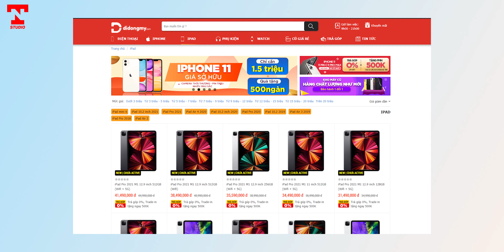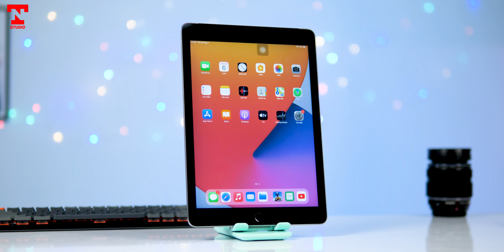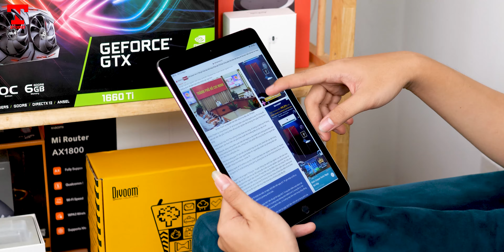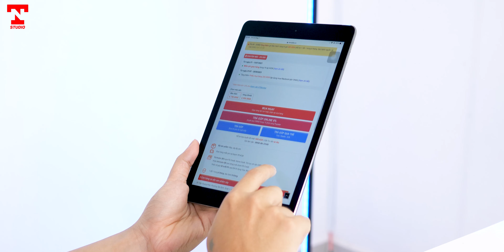Chọn iPAD rẻ để học Online thì em này ok nhất !!!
iPad giá rẻ để học và làm việc online là thiết bị được nhiều người đang cực kỳ quan tâm, đây sẽ là chiếc máy tính bảng cực kỳ hợp lý.

** Đây là kênh YOUTUBE cá nhân thuộc quyền sở hữu của Ngọc Trần, nơi chia sẻ những thông tin bổ ích, những bài Review smartphone, Review Laptop, Review Phụ Kiện ... cho người dùng.